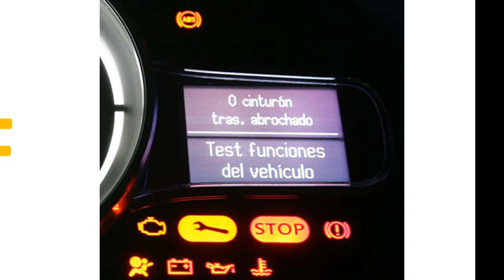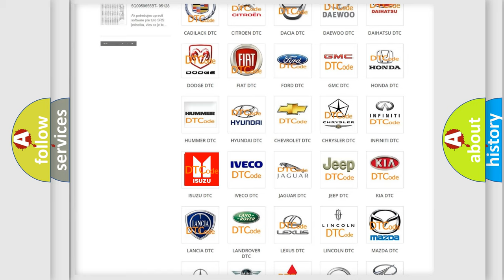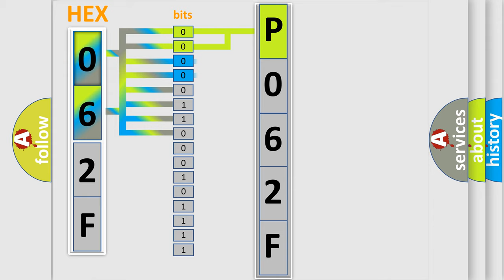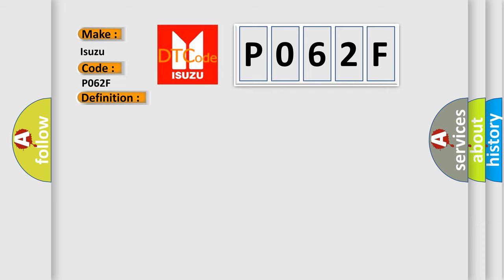DTC Isuzu P062F Short Explanation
Contents:
0:21 Basic DTC analysis according to OBD2 protocol standard.
1:48 Insight into programming
2:58 A diagnostically understandable description of the Diagnostic Trouble Code
3:05 Basic error definition

Make:
Isuzu
Code:
P062F
Definition:
Normal Opening Valve 2 Malfunction
Description:
Primary cut valve malfunction in VDCCM&amp; H or U.ABS,EBD and VDC are inoperative.